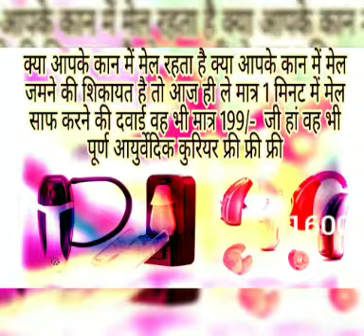kan ki machine price in pakistan